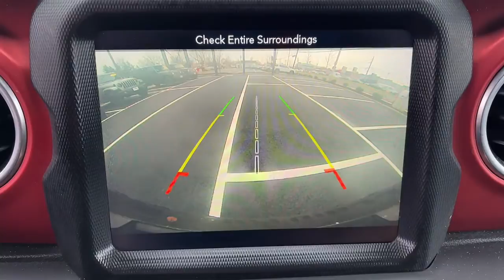2018 Jeep Wrangler Unlimited Little Ferry, Hackensack, Paramus, Hasbrouck Heights, Ridgefield, NJ 21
Gray  2018 Jeep Wrangler Unlimited available in Little Ferry, New Jersey at Teterboro CDJR. Servicing the Hackensack, Paramus, Hasbrouck Heights, Ridgefield, NJ area.
2018 Jeep Wrangler Unlimited Rubicon - Stock#: 217317A - VIN#: 1C4HJXFG9JW266435

Teterboro CDJR
469 Rt 46

U pay what U see - no hidden qualifications required***No gimmicks, No games!!! Your buying risks are reduced thanks to a CARFAX BuyBack Guarantee. As a compact SUV, this vehicle packs all the performance of a full-size into a package that easily navigates the urban terrain. This Jeep Wrangler Unlimited Rubicon is for the discerning driver who demands the utmost of his vehicle. With 4WD, you can take this 2018 Jeep Wrangler Unlimited Rubicon to places roads don't go. It's all about the adventure and getting the most enjoyment out of your new ride. We are convenient - only 15 min. from New York City and seconds from Teterboro Airport! At Teterboro Chrysler Jeep Dodge Ram , we treat you like family! Internet discounted final price cannot be combined with any other offers. See dealer for full details and information. Dealer is not responsible to typographical errors or omissions.
Radio: Uconnect 4 w/7 Display,Fixed Antenna,8 Speakers,2 LCD Monitors In The Front,Streaming Audio,Radio w/Seek-Scan, Clock, Speed Compensated Volume Control, Aux Audio Input Jack, Steering Wheel Controls, Voice Activation, Radio Data System and Uconnect External Memory Control,Removable Rear Window,Deep Tinted Glass,Wheels: 17 x 7.5 Polished w/Black Pockets,Tires: LT285/70R17C BSW Off-Road,Black Side Windows Trim,Clearcoat Paint w/Badging,Full-Size Spare Tire Mounted Outside Rear,Body-Color Grille w/Colored Accents,Variable Intermittent Wipers,Black Door Handles,Black Rear Bumper w/1 Tow Hook,Auto On/Off Aero-Composite Halogen Daytime Running Headlamps w/Delay-Off,Black Power Heated Side Mirrors w/Manual Folding,Tailgate/Rear Door Lock Included w/Power Door Locks,Non-Lock Fuel Cap w/o Discriminator,Manual Convertible Top w/Fixed Roll-Over Protection,Black Front Bumper w/2 Tow Hooks,Front Fog Lamps,Aluminum Spare Wheel,Galvanized Steel/Aluminum/Magnesium Panels,Conventional Rear Cargo Access,Black Wheel Well Trim and Black Fender Flares,4-Way Passenger Seat -inc: Manual Recline and Fore/Aft Movement,Power Rear Windows and Removable 3rd Row Windows,2 12V DC Power Outlets and 1 120V AC Power Outlet,Remote Keyless Entry w/Integrated Key Transmitter, Illuminated Entry and Panic Button,Outside Temp Gauge,Fade-To-Off Interior Lighting,Compass,Day-Night Rearview Mirror,HVAC -inc: Console Ducts,Carpet Floor Trim, Carpet And Rubber Mat,Front And Rear Map Lights,Systems Monitor,Front Center Armrest w/Storage,Premium Cloth Low-Back Bucket Seats,Interior Trim -inc: Colored Instrument Panel Insert, Metal-Look Door Panel Insert, Metal-Look Console Insert and Metal-Look Interior Accents,6-Way Driver Seat -inc: Manual Recline, Height Adjustment, Fore/Aft Movement and Manual Lumbar Support,Instrument Panel Bin, Dashboard Storage, Driver / Passenger And Rear Door Bins,Cruise Control w/Steering Wheel Controls,60-40 Folding Split-Bench Front Facing Fold Forward Seatback Premium Cloth Rear Seat,Garage Door Transmitter,Illuminated Front Cupholder,Trip Computer,Manual Tilt/Telescoping Steering Column,2 12V DC Power Outlets,Illuminated Rear Cupholder,Full Floor Console w/Locking Storage, 2 12V DC Power Outlets and 1 120V AC Power Outlet,Manual Adjustable Front Head Restraints and Foldable Rear Head Restraints,Urethane Gear Shifter Material,Locking Cargo Area Concealed Storage,Leather Steering Wheel,Power 1st Row Windows w/Driver And Passenger 1-Touch Down,Analog Appearance,Voice Activated Dual Zone Front Automatic Air Conditioning,Power Door Locks w/Autolock Feature,Smart Device Integration,Delayed Accessory Power,Perimeter Alarm,Air Filtration,Sentry Key Engine Immobilizer,Driver And Passenger Visor Vanity Mirrors w/Driver And Passenger Illumination,Front Seats w/Cloth Back Material and Manual Driver Lumbar,Full Carpet Floor Covering -inc: Carpet Front And Rear Floor Mats,Locking Glove Box,Redundant Digital Speedometer,Proximity Key For Push Button Start Only,Gauges -inc: Speedometer, Odometer, Voltmeter, Oil Pressure, Engine Coola